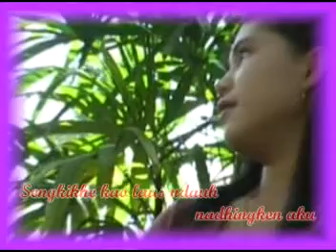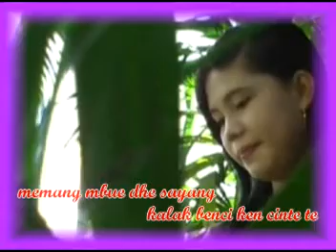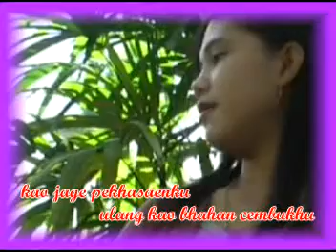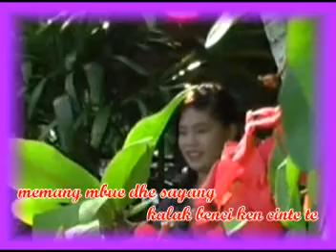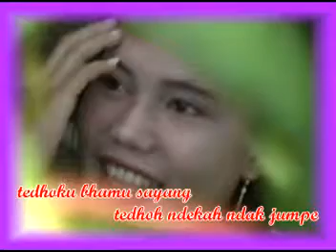lagu alas syawal "new" KALIHEN